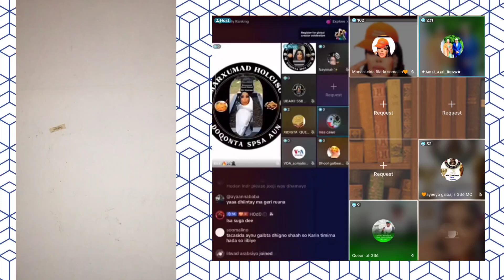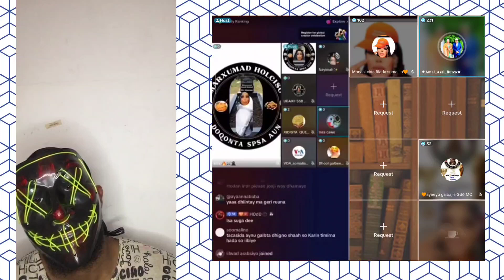Dagaal ka Dhaxqar xay Isaaq Dhaxdiisa layaab 🫣somalia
@DabaGalkaWararka1  ‎@mmsomalitv  ‎@HornCableTV1  ‎@UNIVERSALSOMALITV  ‎@BRITSOMALITV  ‎@BBCNewsSomali  ‎@VOASomali  ‎@HORUFADHIMEDIATV  ‎@HORUFADHITV  ‎@XogtaDahsoon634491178  ‎@dhigaaltv161  ‎@Bulshotv  ‎@horyaal24tv18  @idaacadabuuluxuubay@Lii Caato Officiall   ‎@Liibaan Jama   ‎@Gulledsimba   ‎@SOMÁLIA SUCESSADA   ‎@SULDAAN OFFICIAL   ‎@SADAAM OFFICIAL   ‎@SOCDAAL CHANNEL   ‎@Lamaane Official media   @@KING YAKI BOY  @lidle yare production @ahmed Amin-topic @sadaam official @astaan @Zaki Bin Xaaji  @Azad Chaiwala  @ASAD HAGIO 27  @LAAKAHA MEDIA PRO  @Atarisho badiyo official  @ArimaHeena  @Baaba Jeey  @Haykal Maxamed  @Moohaan Official  @Shiine Culay @xuud show  @Adna Channel  @Kamaal Abdul  @Qurux Ku Dhiigle  @HOOBAAN MEDIA  @Marish Beauty channel  @Dirisle Abdi  @King Ck Films & Vlogs  @NUURDIIN KL  @SIR IYO CAAD  @Xiisaha Wararka  @Zaki honest Official  @Faatax Faarax Shire  @Faadil dumdum  @Farxiya Fiska  @Waqal WStudío  @Shuushuu Official  @Samiha khaliil  @XOGTEENA  @Dj Amiid Official
muqdisho boqoradastelka hargeisa somaliland@ASAD HAGIO 27 @Dahir Alasow @Shiine Culay @Ayub Kaarlo @Baaba Jeey @Dirisle Abdi @ArimaHeena @Waqal WStudío @Zaki honest Official @HAADI MEDIA @waridaad TV @HAMAR ADE TV @LAAKAHA MEDIA PRO @HAl-ABUUR CAWIL Bile @Mohamed Buskut Official @GEEDI SHOW @SIR IYO CAAD @SOBANDHIGE MEDIA @ISMADIIDO ENT. @GEEDI SHOW @XAQSOOR TV @Halhays Media isaaq daarood somaliland somalia @Adnan Model Official @Saxaaf Channel @Haykal Maxamed @Malyun Ali @Adna Channel @Boqorada Stylka Official @Marish Bauty channel @Samiha khaliil @Qays Qeyser @Ilkacase Qays @IFRAH QALIIF @Qurux Ku Dhiigle @Amin Tube @Hodan Abdirahman Official ♫ @HAWRAAR MUSIC PRODUCTION @Hodan Online @Guri Barwaaqo Tv @Zaki Bin Xaaji @Dhakhtar Channel @Hosow Pro @DHIIQADA TIK-TOK @Hor Usocod Media @naciimo jookar @Real Enjoa @King Ck Films & Vlogs @Faadil dumdum @Abeera Cade @King Ceyda @Astaan @Maslax Mideeye @Ayaaniita Official @Qurux Ku Dhiigle @HORUFADHI TV @MUNASAR MAXAMED @RAYAAN BAJAAJ OFFICIAL @XABWAAS @Abdifatah Boodhari @Ganga PUBG @Dahabka Channel @QISOOYIN & REACTION @Qisooyin Group @HALHAYS SHOW 24k#warka
somalia @waridaadtv5645 @Abdikadirboss @kabtanayubmedia  @asadhagio2749 @Dahir Alasow @Shiine Culay @Ayub Kaarlo @Baaba Jeey @Dirisle Abdi @ArimaHeena @Waqal WStudío @Zaki honest Official @HAADI MEDIA @waridaad TV @HAMAR ADE TV @LAAKAHA MEDIA PRO @HAl-ABUUR CAWIL Bile @Mohamed Buskut Official @GEEDI SHOW @SIR IYO CAAD @SOBANDHIGE MEDIA @ISMADIIDO ENT. @GEEDI SHOW @XAQSOOR TV @Halhays Media @Adnan Model Official @Saxaaf Channel @Haykal Maxamed @Malyun Ali @Adna Channel @Boqorada Stylka Official @Marish Beauty channel @Samiha khaliil @Qays Qeyser @Ilkacase Qays @IFRAH QALIIF @Qurux Ku Dhiigle @Amin Tube @Hodan Abdirahman Official ♫ @HAWRAAR MUSIC PRODUCTION @Hodan Online @Guri Barwaaqo Tv @Zaki Bin Xaaji @Dhakhtar Channel @Hosow Pro @DHIIQADA TIK-TOK @Hor Usocod Media @naciimo jookar @Real Enjoa @King Ck Films & Vlogs @Faadil dumdum @Abeera Cade @King Ceyda @KING CAGA BARAFLE OFFICIAL @ABDI ASKARI TUBE @Nataasha abdi @ArimaHeena @Baaba Jeey @KU CADEEYE OFFICIAL @ISHAA AZIIZ @Ridhwan Issack @WALALAHA MEDIA 1 @WALALAHA IFKA @Kabarai Lyrics @mama soomaali @Sharmake Media @Sharma Boy @HALDOOR MEDIA @Haldoor News @Xuud Show @DAG DAG FILMS @DEG DEG TV @shanta somali @Durdur Media Group @BIDHAAN MEDIA @QAYS & RAHMA @Durdur Media Group @𝐗𝗮𝗹𝗮𝗻𝗲 𝗠𝗲𝗱𝗶𝗮 boqoradastelka hodanonline somaliweyn Engshow laakahamediapro ‎@Amira Qurux @SSTV @CodkacaasimadaMedia @shabellechannel9816 @Abdikadirboss @cabbaasmadani